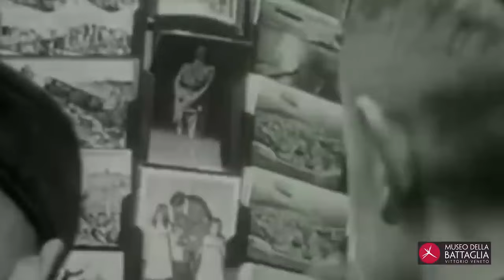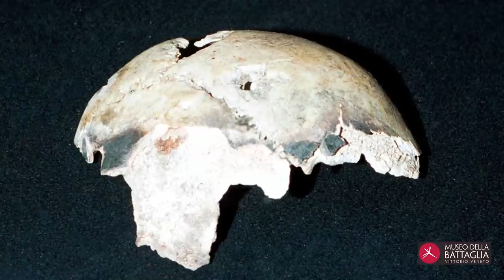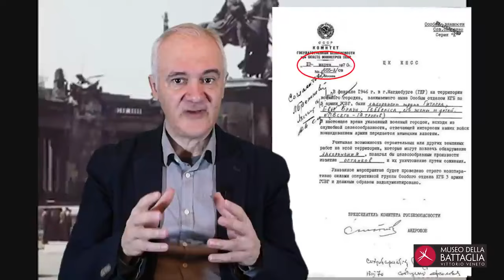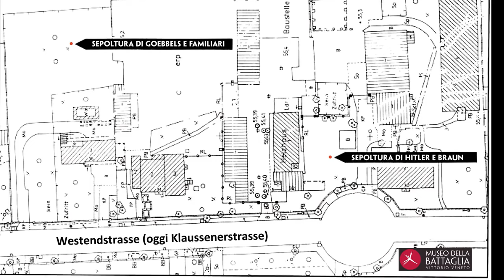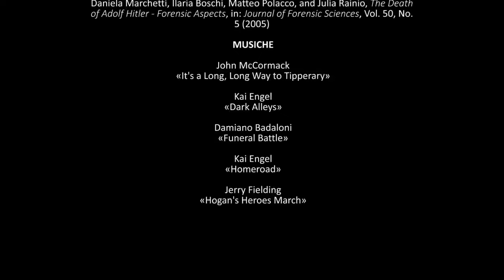1945. STALIN NASCONDE IL CORPO DI HITLER? IL DESTINO DEI RESTI DEL FÜHRER FINITI IN MANO RUSSA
Che cosa si è scoperto dopo l'apertura degli archivi sovietici successiva alla caduta del muro di Berlino? Il fuoco non ha cremato il corpo di Hitler ma lo ha solo carbonizzato. Informato del suo suicidio , Stalin ordinato il recupero del corpo dopo avere saputo che è stato seppellito nei pressi del Bunker. Il 5 maggio 1945 dunque, gli agenti dello SMERSH, il servizio di intelligence militare sovietico, dissotterrano i resti, li imballano in casse per munizioni e li trasferiscono all'ospedale da campo russo 496, che si è acquartierato in nell’ex ospedale psichiatrico di Berlino situato nel quartiere di Buch. I corpi vengono conservati in celle frigorifere presso il Dipartimento di Patologia. In tutto sono 11, compreso quello del generale Hans Krebs. L’8 maggio 1945, all’autopsia presenzia il capo patologo dell’Armata Rossa il Dr. Nikolai Krayevski. L’esame è condotto sotto la supervisione del colonnello medico Faust Iosifovich Skaravsky, specialista di medicina forense del 1° Fronte Bielorusso. Ad eseguirlo materialmente è però una donna, il maggiore Anna Yakovlevna Marants. Nelle sue note si legge che il cadavere del Fuhrer è carbonizzato solo in modo parziale e che emana odore di "carne bruciata". Cosa ha rilevato dunque l’esame autoptico? In primis che manca una parte della calotta cranica e che il lato sinistro del corpo è stato danneggiato più seriamente dalle fiamme di quello destro. All’interno della bocca ci sono frammenti di vetro provenienti dalle pareti e dal fondo di una fiala. Il corpo è privo del testicolo sinistro che non si trova nel canale inguinale. Le mascelle sono in stato relativamente buono. I medici allora le staccano. Stalin vuole essere certo di avere sul serio a che fare con i resti del Fuher e ordina che siano inviate a Mosca perché vengano conservate. Come sappiamo infatti, i sovietici hanno nelle loro mani l’odontotecnico Fritz Echtmann e l’igienista dentale che si occupava del Fuhrer Käthe Heusermann, entrambi collaboratori del dr. Hugo Blaschke, il dentista personale di Hitler che nel frattempo è fuggito da Berlino ma che verrà arrestato dagli americani. I due confermano che quella è proprio la dentatura del Fuhrer. Raggiunta la certezza che Hitler è davvero morto, i russi seppelliscono i corpi secondo alcune fonti nel terreno dell’ospedale, secondo altre in quello nei pressi della dello dello SMERSH che si trova sempre nel quartiere di Buch. Stalin decide di mantenere segreta la notizia e di dare il via all’operazione «Mito» in funzione antioccidentale. Per questo il 6 giugno del 1945, il maresciallo Zukhov tiene una conferenza stampa nella quale dichiara, su ordine dello stesso Stalin, che «il luogo nel quale Hitler si trova è sconosciuto e che, sulla base delle informazioni di cui i russi sono in possesso si può affermare che il Fuhrer ha avuto la possibilità fuggire con Eva Braun. Passa solo qualche giorno dopo la prima sepoltura, e i sovietici già decidono di dissotterrare i resti di Hitler e di spostarli una prima volta nella loro guarnigione di Finow a circa 60 miglia a nord-est di Berlino...

BIBLIOGRAFIA
1.     Harald Sandner, «Hitler - Das Itinerar, Band I-IV (Taschenbuch).
        Aufenthaltsorte und Reisen von 1889 bis 1945», 2016.
2.    Joseph William Lewis, «Did They Rest in Peace? Misadventures of
        Corpses That Probably Did Not», 2018.
3.    Bess Lovejoy, «Rest in Pieces: The Curious Fates of Famous Corpses»,
        2014.
4.    Jonathan Colman, «The Death of Adolf Hitler: British
        Intelligence, Soviet Accusations and Rumours of Survival», 2018.
5.    Reidar F. Sognnaes e Ferdinand Strom, «The odontological
        identification of Adolf Hitler. Definitive documentation by X-rays,
        interrogations and autopsy findings», 1973. • Xavier Riaud, «Dental
        Identifications of Adolf Hilter and Eva Braun», 2014.
6.    Will Stewart, »Russian who ‘’cremated’’ Adolf Hitler refuses to reveal
        where he scattered his ashes», in «Mail», Aprile, 2010.
7.    Alexey Semyonovich Likharev, «I veterani ricordano l’offensiva di
        Berlino», in «Pravda», 8 maggio 2021.
8.    Bernd Kaufholz, «Hitler: Operation “Mythos”. 1970 wurde die Asche von
        Adolf Hitler in ein Flüsschen geschüttet. In die Ehle bei Biederitz nahe
        Magdeburg», in: «Volksstimme», 1° maggio 2020.
9.   Reuben Ainsztein, «How Hitler Died: The Soviet Version», in:
         «International Affairs», Vol. 43, No. 2 (1967).
10. Daniela Marchetti, Ilaria Boschi, Matteo Polacco, and Julia Rainio, «The
        Death of Adolf Hitler - Forensic Aspects», in: «Journal of Forensic
        Sciences», Vol. 50, No. 5 (2005) MUSICHE • John McCormack, «It's a
        Long, Long Way to Tipperary».

MUSICHE
• Kai Engel «Dark Alleys»
• Damiano Badaloni «Funeral Battle»
• Kai Engel «Homeroad»
• Jerry Fielding «Hogan's Heroes March»